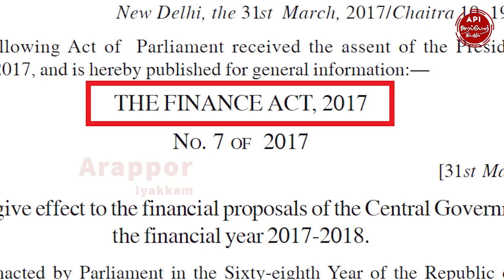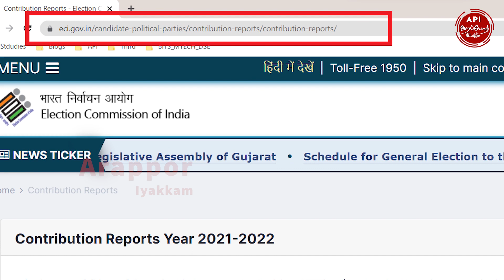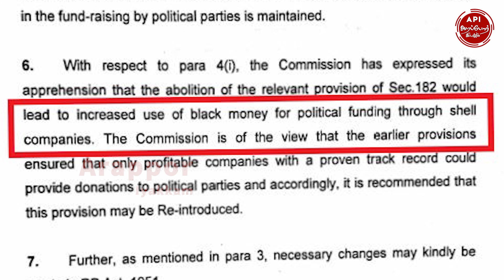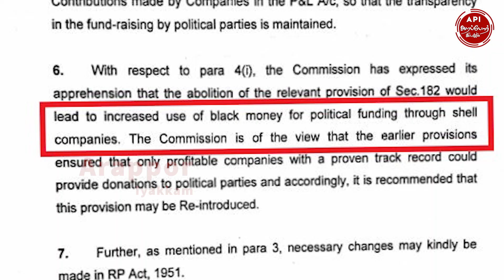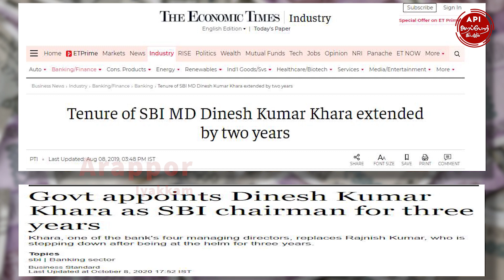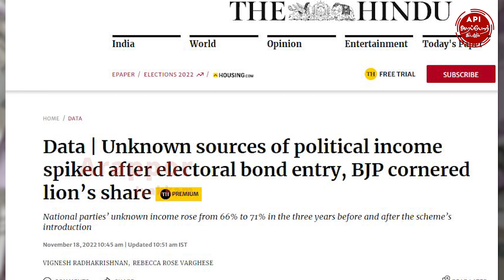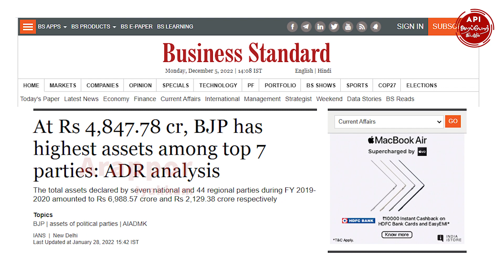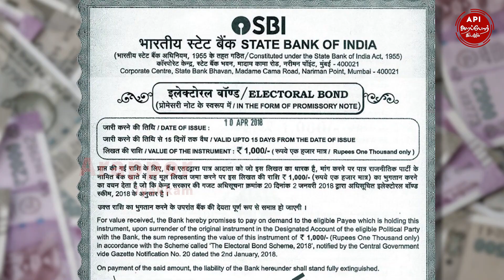தேர்தல் பத்திரம் - சுதந்திர இந்தியாவின் மிகப்பெரிய மோசடி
தேர்தல் பத்திரம் - மத்திய பாஜக அரசு கொண்டு வந்த சுதந்திர இந்தியாவின் மிகப்பெரிய மோசடி திட்டங்களில் ஒன்று!
லஞ்சத்தை சட்டபூர்வமாக்கும் தேர்தல் பத்திர மோசடி திட்டம்!
கருப்பு பணத்தை வெள்ளை பணம் ஆக்க வழிவகை செய்யும் தேர்தல் பத்திர மோசடி திட்டம்!
தேர்தல் ஜனநாயகத்தையே சீரழிக்கும் தேர்தல் பத்திர மோசடி திட்டம்!
எப்படி ?? அறப்போரின் இந்த வீடியோவை பாருங்கள்
Electoral Bond is one of the biggest fraud unleashed on Electoral Democracy in Independent India by the BJP Central Government!
Electoral Bond legalizes Bribe!
Electoral Bond creates ways to convert Black money to White money!
Electoral Bond subverts our Electoral democratic process !
How ?? Watch this video from Arappor